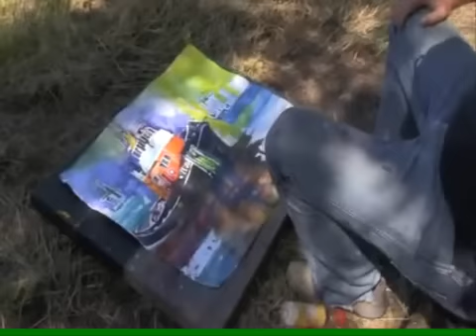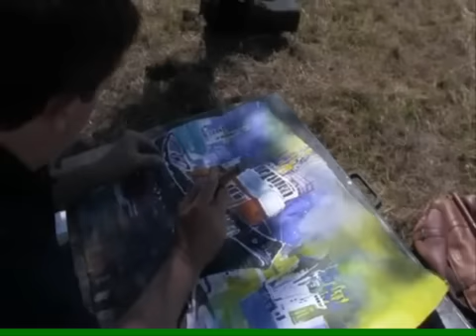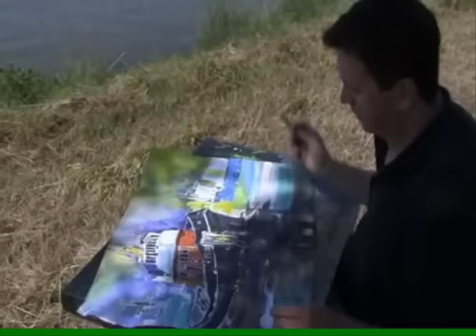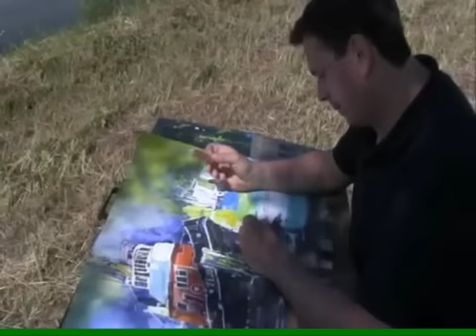Schlepper "Zeus" Teil 3 Aquarell von Wilhelm Fikisz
Entstehung eines Aquarells von Wilhelm Fikisz 2011 am Nord Ostsee Kanal.
Gefilmt von Joanna Cornelsen, Redakteurin der IHK zu Kiel
Bearbeitet von Benjamin Hell, Redakteur der Kärntner Nachrichten
Gefördert durch die Industrie und Handelskammer zu Kiel